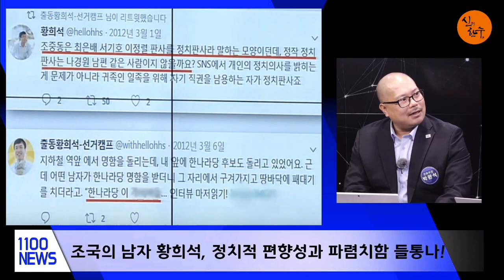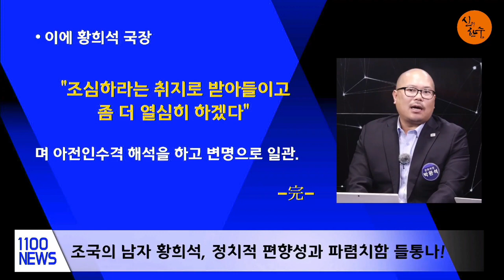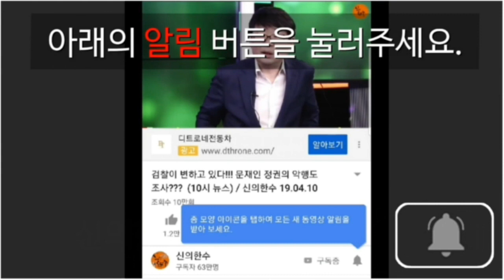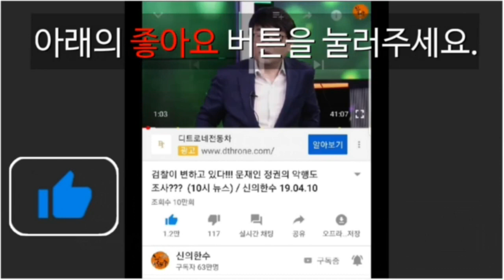문재인 친위대는 최악의 저질들!!! (홍철기 사회부장) / 신의한수